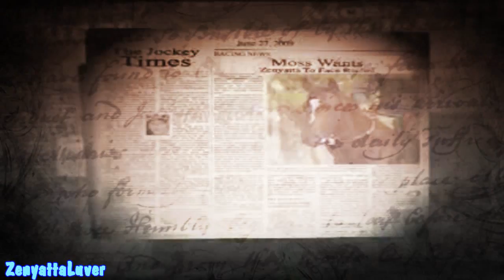Zenyatta Will Run In 2010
After conferring with owners Jerry and Ann Moss, a decision has been made to run the champion mare Zenyatta in 2010 rather than breed her, trainer John Shirreffs said Jan. 16.

The undefeated Zenyatta, a finalist for Horse of the Year in 2010, had been working weekly at her Hollywood Park base since becoming the first female to win the Breeders' Cup Classic (gr. I) in electrifying style Nov. 7. She has posted three half-mile workouts at Hollywood recently.

"She's just been training so well since the Breeders' Cup. You know Mr. Moss is such a great sportsmen and he really wanted to see her run again," an overjoyed Shirreffs said while confirming Zenyatta's un-retirement, first reported by Daily Racing Form.

Of a possible meeting with this year's other Horse of the Year finalist, Rachel Alexandra, Shirreffs responded, "Obviously, that's something everyone would like to see."

He said a plan for the 6-year-old Zenyatta, who has won all 14 of her lifetime starts and was the Eclipse Award-winning champion older mare of 2009, "has not been discussed." He said the schedule would likely be quite different than the one the strapping mare experienced during the prior two years, when she mostly stayed in California.

"Like last year, we would want to take it one race a time," Shirreffs said. "But she's a lot farther along right now than she was at this time last year. A lot of options are open to us."

The Mosses said Zenyatta was only keeping busy at Hollywood while they waited for the weather in Kentucky to improve before transferring her to be bred. But the temptation to bring her back to the track was apparently too much.

Jerry Moss told HRTV, "That's just it. Annie and I just watched her jog on the track this morning. She's so radiant. She seems to still be growing, if that's possible.

"She's a real star. We love to watch her run. So we said, What are we doing? Listen, let's run her."

Moss said Shirreffs was fully supportive of the decision.

The Dubai World Cup (UAE-I), worth $10 million, will be run on a synthetic track for the first time on March 27. But Moss said he was unsure if that would be Zenyatta's next major goal.

"We're open to all sorts of races," he said. "She needs to get into a little bit better shape and John will let us know when she's ready to run